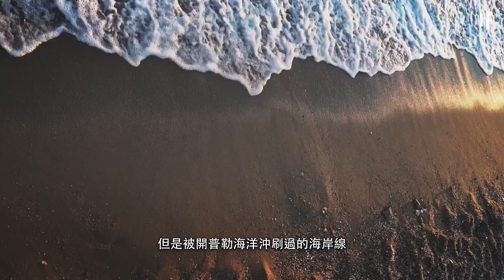如果有其他星球適合移居【中文字幕】｜大膽科學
科學家發現了幾個可能更適合生命居住的世界
它們真的有比地球好嗎？